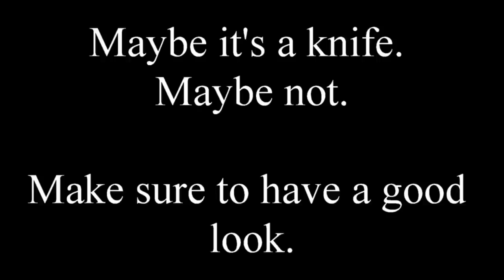Blacksmithing - Forging a garden bracket of three railroad spikes!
I have made this video to offer an alternative to the railroad spike knives.